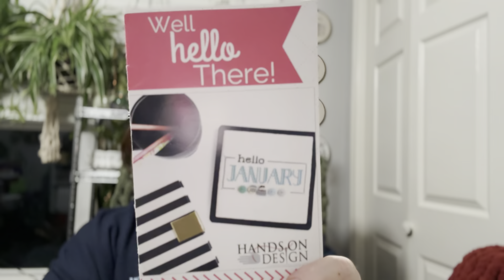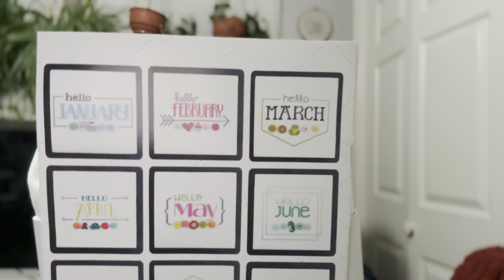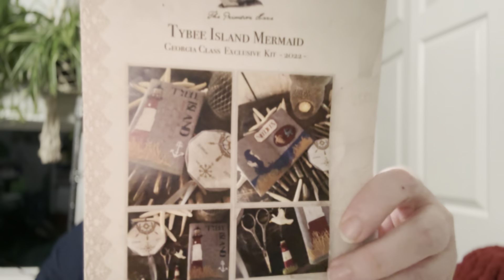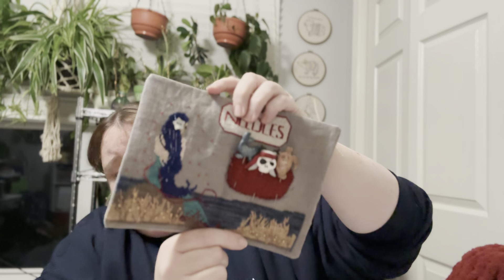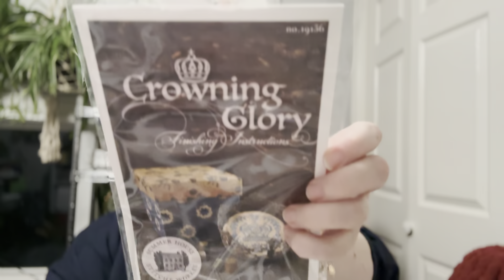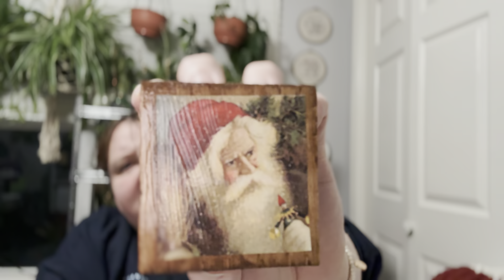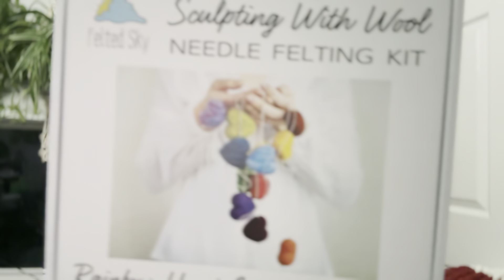Flosstube #24 Plans for 2023